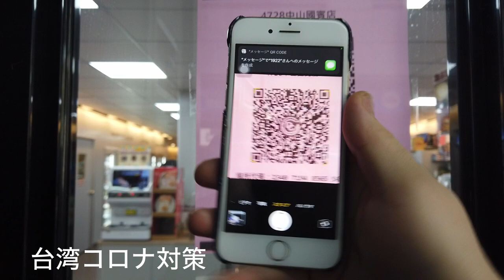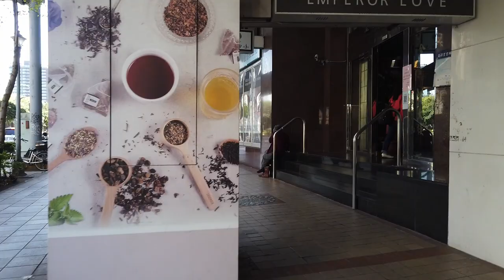『日本人的台灣上班生活vlog』台湾の鰻屋で働く28歳新卒日本人の１日。 台湾 台湾生活 vlog 中山區 2022年3月9日